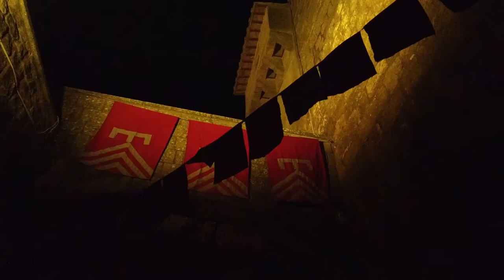Bassano in Teverina